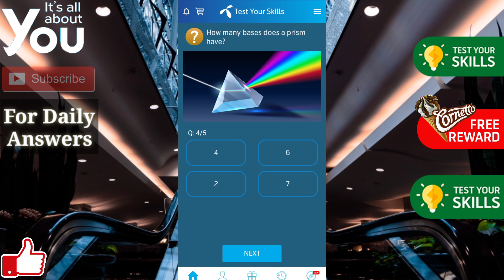Which city of Pakistan is called the city of saints?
The City of Saints, with an ancient history and culture, was once one of the most important trading hubs of ancient Islamic India, and is now known as Pakistan's 7th largest city, Multan (Urdu: مُلتان).